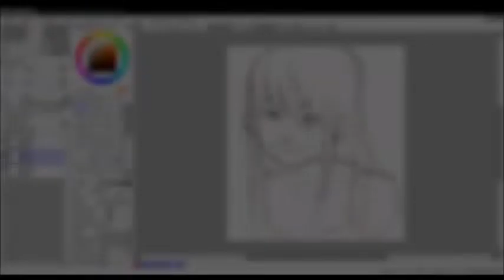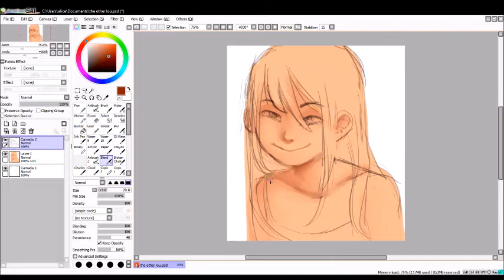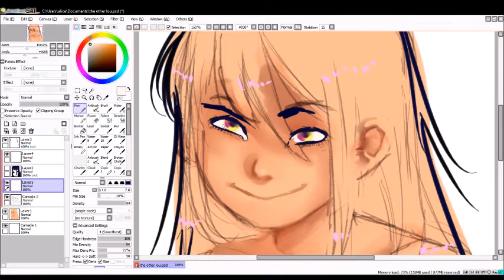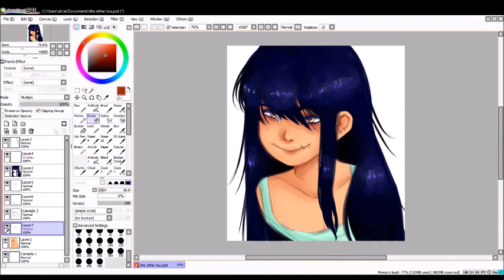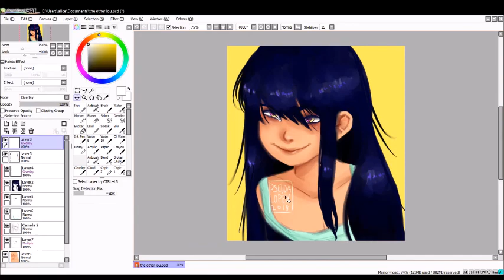trying to do those pretty digital paintings while lemon demon plays on the background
::: SONGS :::
Redesign Your Logo - Lemon Demon
While My Keytar Gently Weeps - Lemon Demon
The Ultimate Showdown of Destiny (Instrumental) - Lemon Demon